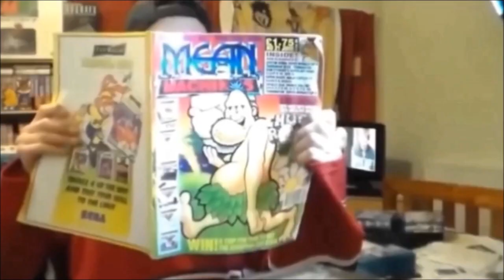Teenage Mutant Ninja Turtles - Arcade Vs NES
In this comparison video I take a look at Teenage Mutant Ninja Turtles Arcade and its NES port.